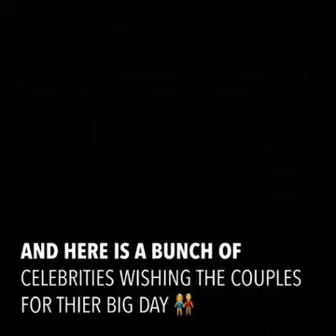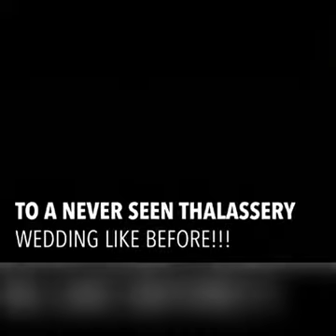naseef in 8 nte PANI | Marriage invitation from celebrities